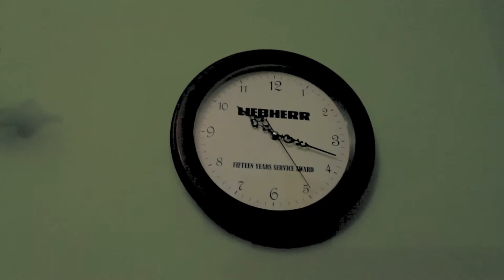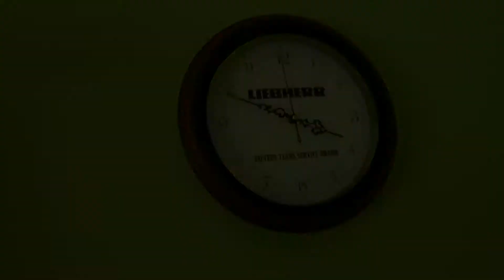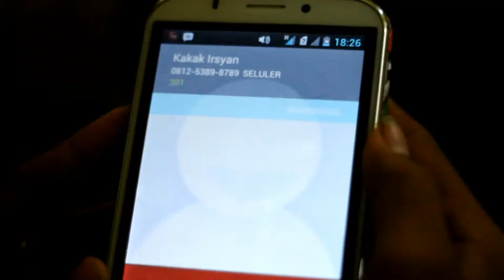The sacrifice (ShortMovie)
The best Actor SAUPYANNUR
Produksi : TAV PRODUCTION (SMKN 1)
Genre : Drama
Sutradara : Irsyando Misviyandi
Tahun Produksi : 2014
Sinopsis : "Ending adalah sebuah variabel, Untuk premis di ending berikutnya"
Seorang anak laki2 yang kini hidup berdua dengan kakaknya, Setelah meninggal nya sang nenek. Opi dibesarkan oleh kakaknya(irsyan) yang saat ini bekerja disalah satu perusahaan swasta. Opi adalah remaja yang tergolong anak nakal, hingga suatu hari kakaknya meninggal karena kecelakaan dan ia baru tersadar ketika satu persatu orang yang disekelilingnya telah pergi untuk selamanya. pengorbanan selanjutnya dilanjutkan oleh sahabat kakaknya Iksan.